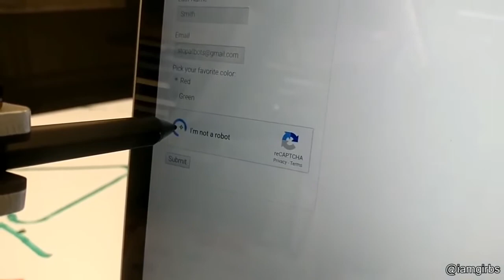Random videos you may not have seen before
Please go and show the man himself some love :)